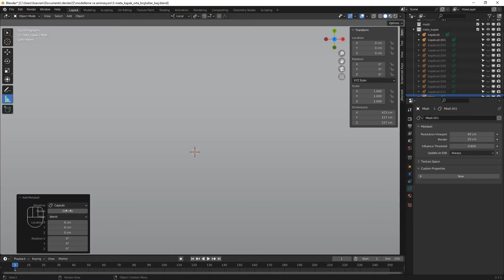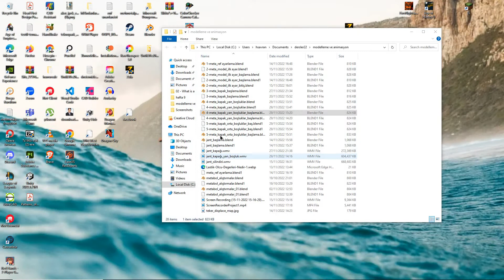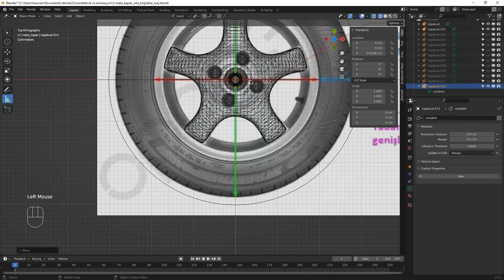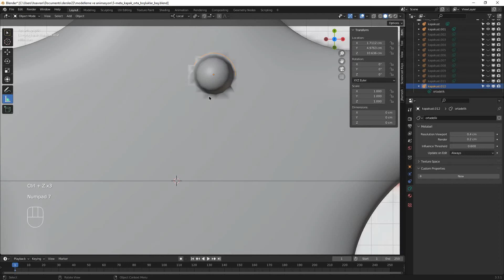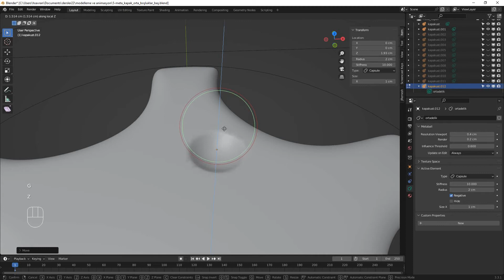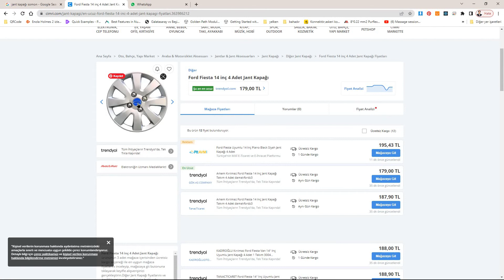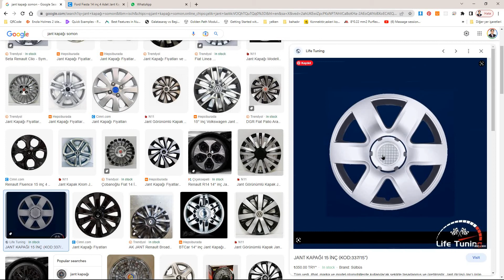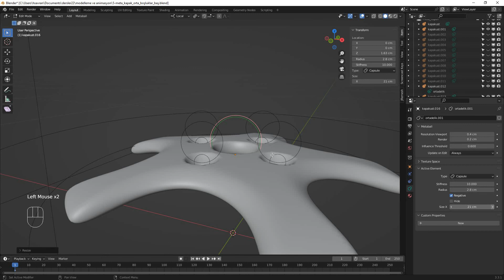5- Jant kapağı orta boşluk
Ortadaki, somon boşluklarını yapacağız.